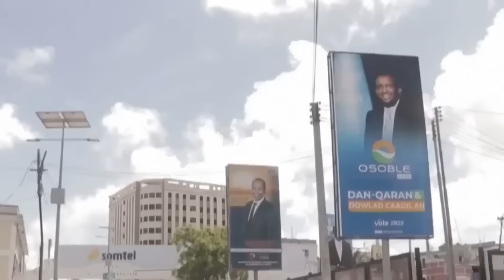Wararkii ugu Danbeeyey Xasan Sheekh oo ogolaaday in Laka Qaybiyo Hawada Soomaaliya